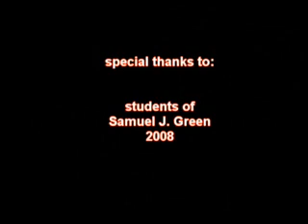twfwmv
thumb wrestling with Merton Farquar